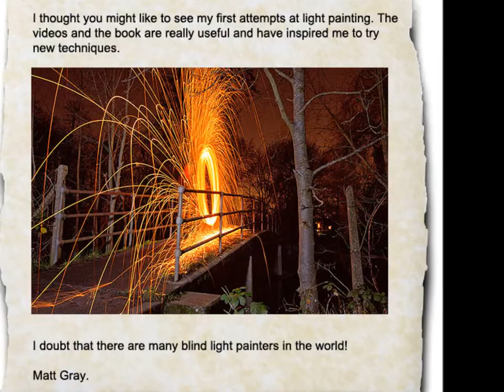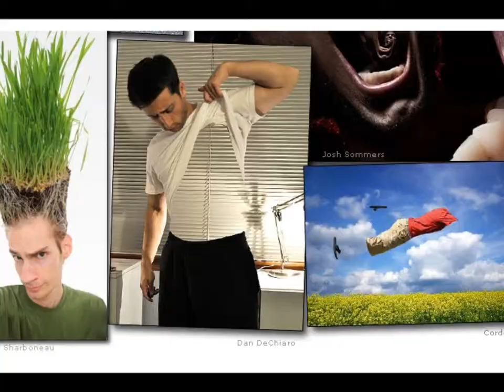Evan Sharboneau trick photography and special effects by evan sharboneau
Evan Sharboneau
Trick photography and special effects book